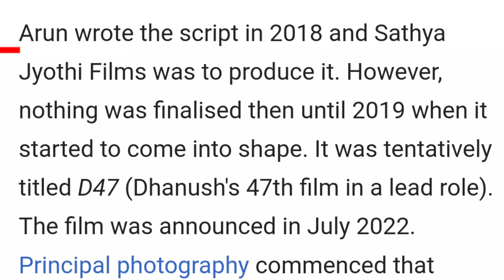Captain Miller Movie REVIEW | MF neuz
captain miller movie review
captain miller trailer
captain miller teaser
captain miller movie download
2024 action movie
dhanush new movie
captain miller Hindi movie review
captain miller movie review by mf neuz
action thriller movies
january movie 2024
movie review
film review
dhanush action movie
mf neuz